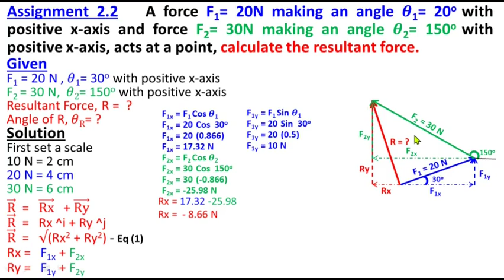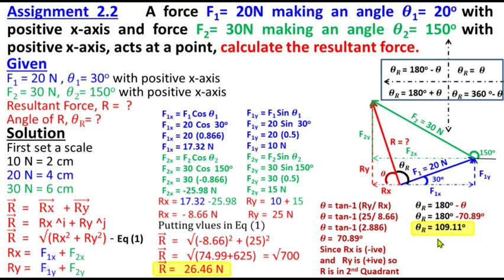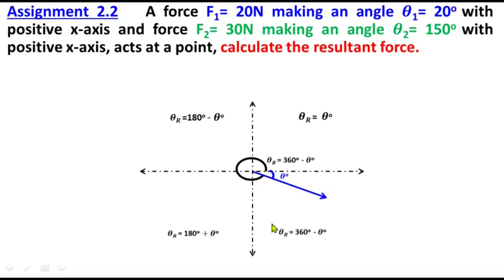Assignment 2.2 Class 11 Physics Chapter 2 Vectors and Equilibrium | Study with Me | Animated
Assignment 2.2 Class 11 Physics Chapter 2 Vectors and Equilibrium | Federal Board | KPK Board | Study with ME

Class 11
11th Class
1st Year
Physics
Chapter 2
Vectors and Equilibrium
Federal Board
KPK Board
Assignments
Assignment 2.2
A force F1= 20N making an angle θ1= 20o with positive x-axis and force F2= 30N making an angle θ2= 150o with positive x-axis, acts at a point, calculate the resultant force.